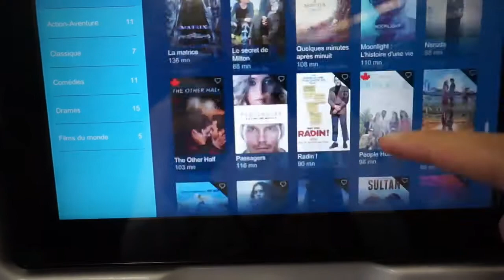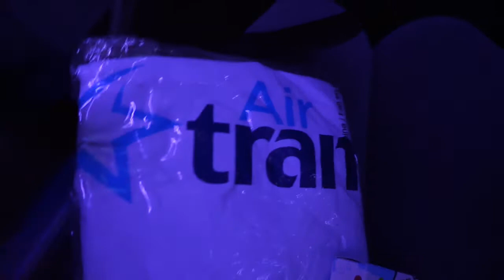VLOG - Méditerannée nous revoila - 26 - 27 juin 2017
Bonjour,

Bon visionnage ,

🍁 Nous sommes expatriés au Québec depuis le 9 juin 2016
✈Nous sommes Français originaire de la côte d'azur
🏡 Nous habitons sur Montréal
❤ Nathan a 7 ans, il est en 1er année (cp)

Céline